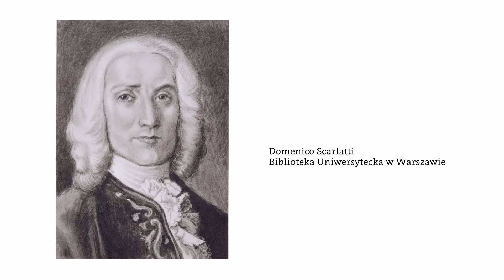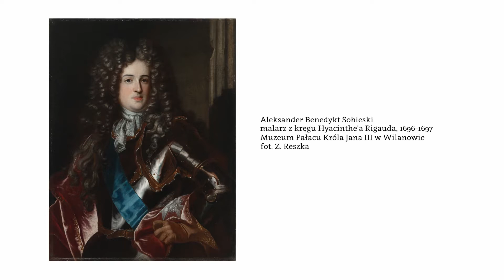Mecenat muzyczny Marii Kazimiery Sobieskiej, opowiada dr Aneta Markuszewska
Maria Kazimiera przyjechała z Francji do Polski jako dziecko. Tu została królową, stąd – po śmierci męża – wyjechała do Rzymu. Lata życia z Janem III dały jej szczęście, a też wiele umiejętności praktycznych. Nauczyła się promować szeroko sukcesy, a porażki opisywać jako przemyślane decyzje. Jako królowa-wdowa, już w Rzymie, postawiła na muzykę, a zamawiane przez nią opery miały podtrzymać pamięć o potędze i cnotach Jana III, obrońcy chrześcijaństwa. Muzyka przetrwała do dziś, jak również pamięć o mądrej kobiecie, która do końca walczyła o pozycję swojej rodziny.

W muzealnej księgarni można kupić płytę z koncertową wersją ostatniej opery zamówionej przez królową Marię Kazimierę – „Amor d’un’ombra e gelosia d’una’aura”, lepiej znaną pod skróconym tytułem „Il Narciso”. Dzieło zabrzmiało po raz pierwszy w karnawale 1714 r. i zyskało wielkie uznanie odbiorców. Nasze nagranie zarejestrowano w 2016 r. we wnętrzach XVII-wiecznej Biblioteca Angelica w Rzymie. Znajduje się w niej księgozbiór Akademii Arkadyjskiej, wpływowej i kulturotwórczej instytucji działającej w Rzymie, do której – jako członkini honorowa – należeli królowa Maria Kazimiera Sobieska i królewicz Aleksander Sobieski
O mecenacie muzycznym Marii Kazimiery mówi dr Aneta Markuszewska z Instytutu Muzykologii Uniwersytetu Warszawskiego, autorka książki „Festa i muzyka na dworze Marii Kazimiery w Rzymie”

Napisy: Dostępni.eu